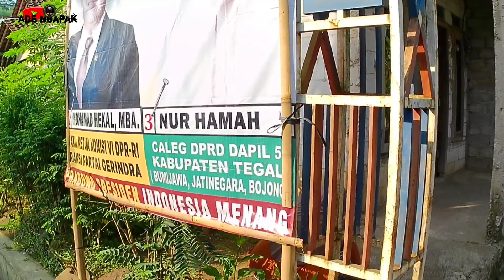Perjalanan Minggu Pagi Ke Desa Wisata Cempaka Pasar Tradisional Slumpring Bumijawa Tegal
Halo Assalamualaikum wr wb

kali ini Perjalanan di Minggu pagi menuju desa wisata Pasar tradisional pasar Slumpring Bumijawa Kabupaten Tegal gimana suasananya dijalanan melewati desa jejeg Bumijawa tonton saja Video nya sampai selesai ya Jangan lupa like commet and share subscribe ya, Salam sukses selalu 🙏🙏🙏